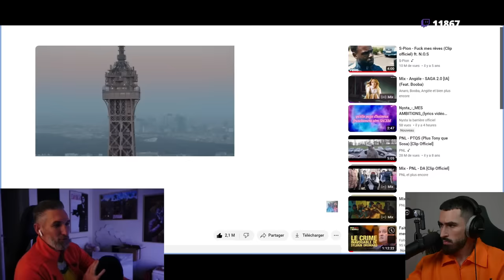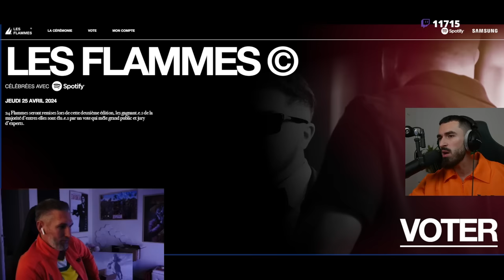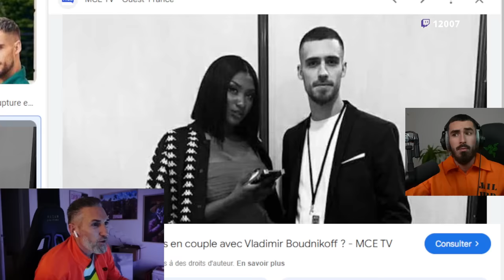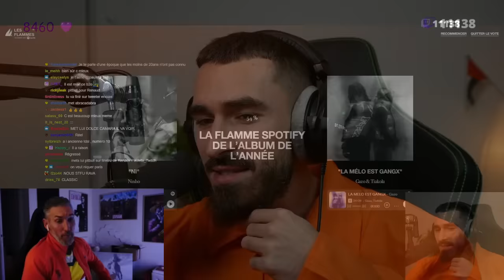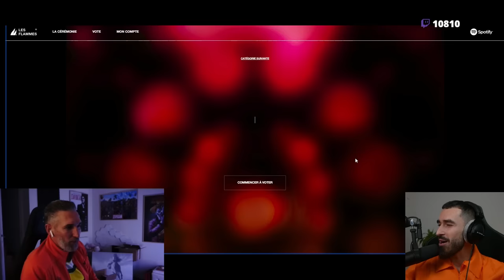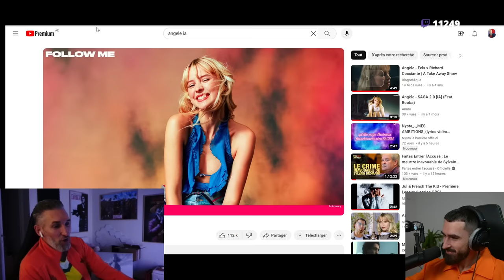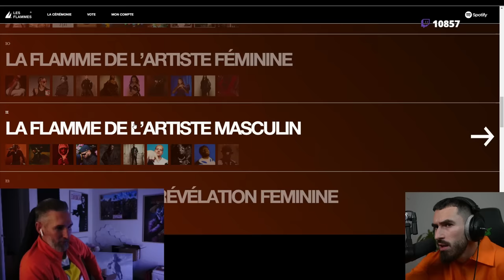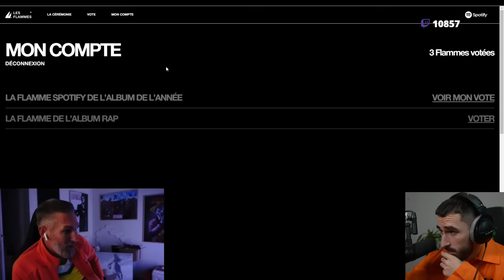ON VOTE POUR L'ALBUM DE L'ANNÉE !! feat RAVUS